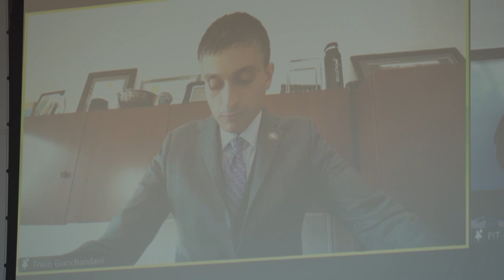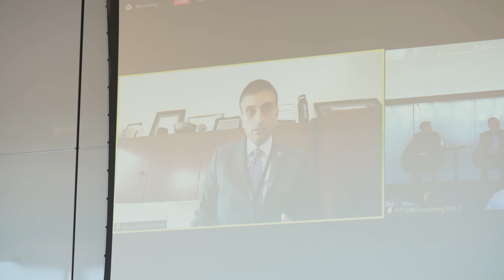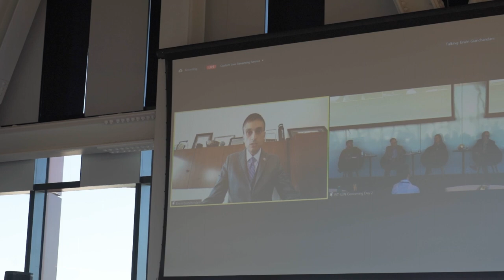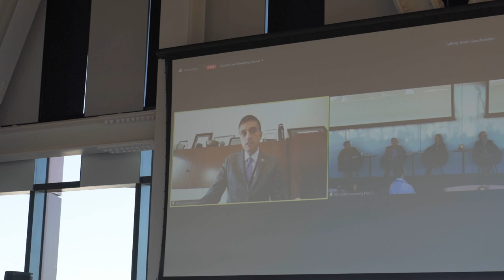Institutionalizing PIT Panel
The long-term success of public interest technology depends upon building and sustaining institutional support to undergird and operationalize the values of community, collaboration, equity, and justice that are the core of PIT.
In this conversation, we’ll hear from leaders across the field about how they have developed institutional support for PIT, how they’ve navigated political questions and relationships, and what steps members can take to build relationships and activate resources on their campuses.
Learn more about the Public Interest Technology University Network

Moderator: Hazem Mahmoud, Director of Data Solutions, Patrick J. McGovern Foundation.
Panelists:
Prof. Azer Bestavros, Associate Provost for The Faculty of Computing and Data Sciences, William Fairfield Warren Distinguished Professor of Computer Science, Founding Director of the Hariri Institute for Computing (Boston University);
Mina Hsiang, Administrator of the United States Digital Service;
Prof. David Guston, Associate Vice Provost for Discovery, Engagement and Outcomes, Julie Ann Wrigley Global Futures Laboratory (Arizona State University);
Dr. Erwin Gianchandani, Assistant Director of the Directorate for Technology, Innovation and Partnerships; National Science Foundation.